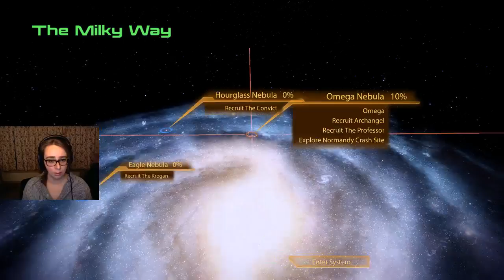Mars Attacks 2 [Mass Effect 2] (Part 8)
Try to stay awake.